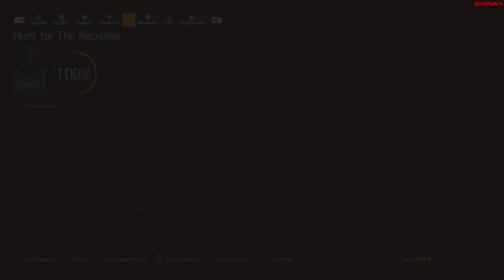Roosevelt Island (Invaded - Heroic) (Golden Bullet) (Matchmake) 4K - Division 2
Reminder to all that gaming is all for a bit of fun and a great laugh with great friends 🤣🤣

The A-Team "@SaltandPepperX, @CartoonFace_Official, Mick_P, Kettensaege1, insurgentes412"

PC Spec:
AMD Ryzen 7 5800X, 3.80GHz
AMD Radeon RX 7900 XTX OC Edition 24GB
ASUS AM4 TUF Gaming X570-Plus
64GB (4x16gb) Vengeance LPX DDR4 3600MHz AMD Ryzen Ram
3 x 2TB M.2 Crucial P5 Plus Gen4 NVMe 6600MB/s

Monitor:
Acer Nitro VG280Kbmiipx 28 Inch 4K Ultra HD Gaming Monitor (IPS Panel, FreeSync, 60Hz, 4ms, HDR 10, DP, HDMI, Black/Blue)

OBS Multiple RTMP outputs plugin by SoraYuki (links below)